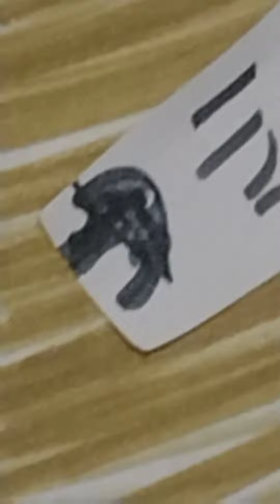o vídeo de 2 minutos e 50 segundos prt 4